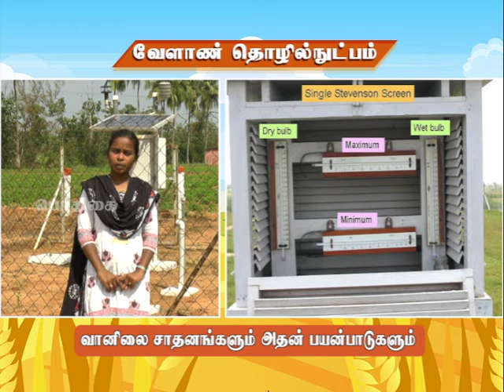Pon Vilaiyum Bhoomi (22.04.2021) Agricultural Technology:-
Agricultural Technology:-
Agromet Instruments and uses
Pt:- M. BHAVANI, Agromet Observer,
Krishi Vigyan Kendra, Vridhachalam,
cuddalore District